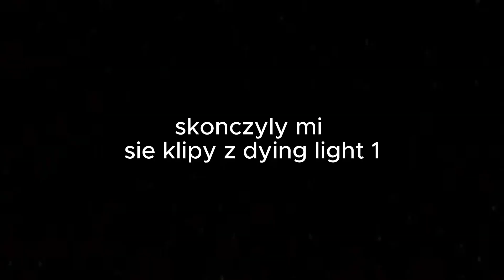clipy z dying light 1 ale na wsi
ostatnia część
tak w ogóle to sorry że nie miałem wcześniejszych clipów ale unloko no